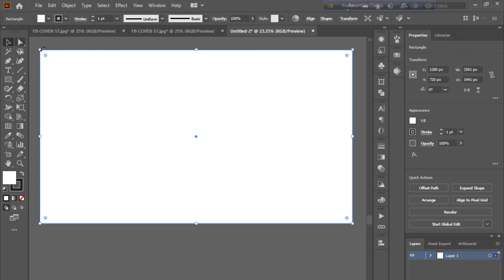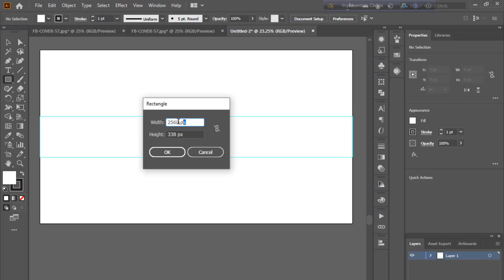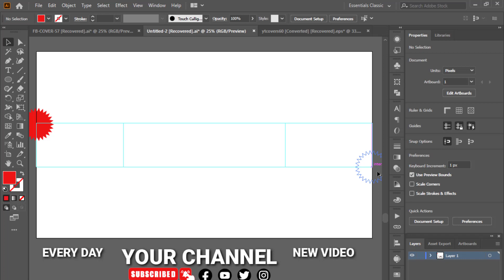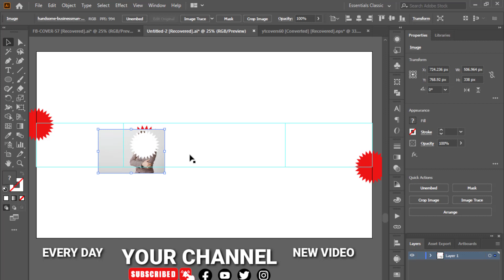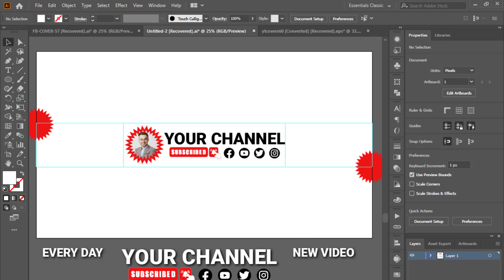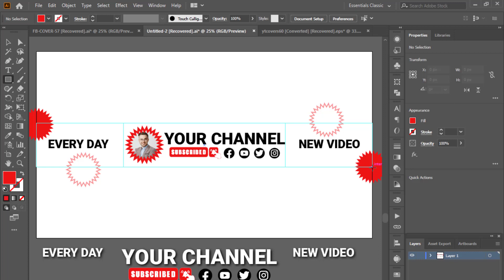YouTube Channel Cover Photo Design With Your Photo | Adobe Illustrator Tutorial For Beginner